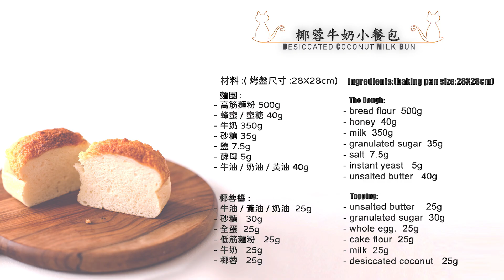[麵包]一次發酵戚風小餐包|柔軟得像戚風蛋糕的餐包|脆皮椰蓉牛奶小餐包|蜂蜜牛奶餐包|餐包食譜|新手必學基礎餐包食譜|如何滾圓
[麵包]一次發酵戚風小餐包|柔軟得像戚風蛋糕的餐包|脆皮椰蓉牛奶小餐包|蜂蜜牛奶小餐包|餐包食譜|Desiccated Coconut Milk Bun Recipe|Milk Bread Recipe|Super Soft Honey Milk Bun

椰蓉醬:
-  牛油/黃油  25g
-  砂糖      30g
-  全蛋  25g
-  低筋麵粉    25g
-  牛奶   25g
-  椰蓉     25g

Topping:
-  milk                           25g
-  desiccated coconut        25g

做法:
1.把奶油和砂糖加入碗內, 攪拌均勻
2.加入全蛋液,攪拌均勻
3.加入低筋麵粉, 攪拌均勻
4.加入椰蓉, 攪拌均勻
5.分次加入牛奶, 攪拌均勻
6.把椰醬倒入擠花袋中, 備用

麵團:
- 高筋麵粉 500g
- 蜂蜜/蜜糖 40g
- 牛奶 350g
- 砂糖 35g
- 鹽 7.5g
- 速發乾酵母 5g
- 牛油/奶油/黃油 40g

The Dough:
- bread flour 500g
- honey 40g
- milk 350g
- granulated sugar 35g
- salt 7.5g

做法:
1.牛奶, 蜂蜜, 砂糖和高筋麵粉一起加入攪拌缸內, 手動攪拌至成團, 蓋上蓋子水合約30分鐘
(第一次做的食譜水份可以先留起20g, 不要一次全倒完; 夏天水合最好放冰箱冷藏進行)
2.取出水合好的麵團, 加入酵母和鹽, 中速揉麵
3.當麵團變得光滑時, 切一小塊麵團檢查, 能拉出大塊較厚的膜, 破口還有點鋸齒,加入軟化的奶油, 慢速攪拌至奶油差不多都被吸收時, 轉中速揉麵
4.當麵團變得非常光滑, 再切一塊麵團檢查麵筋, 能拉大片, 非常有韌性,不易破, 破口是圓滑的薄膜就可以了
5.檢查麵團終溫,最好在26°C左右最好, 不要超過28°C
( 如果超過28°C可以放入冰箱降溫30分鐘)
6.稱出麵團總重量,平均分割成16份, 滾圓, 排入烤盤
7.放入發酵箱30°C發酵約70分鐘,至兩倍大
(發酵時間只供參考, 以麵團狀態為準)
8.取出發酵好的麵團, 擠上椰蓉醬
9.放入已預熱的烤箱, 190°C烤約20分鐘
(爐溫不勻可以在中途掉頭一次)